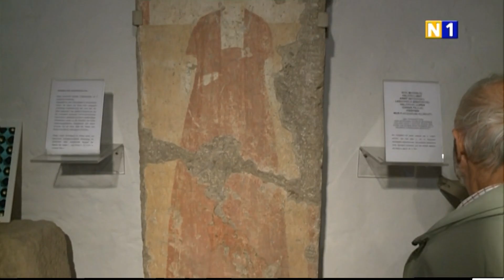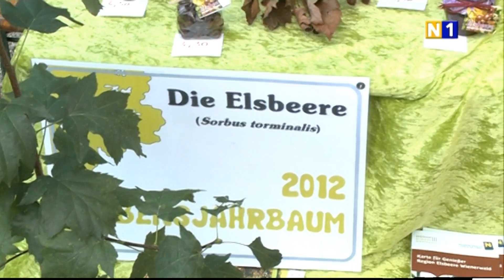Römerfest in Brunn am Gebirge